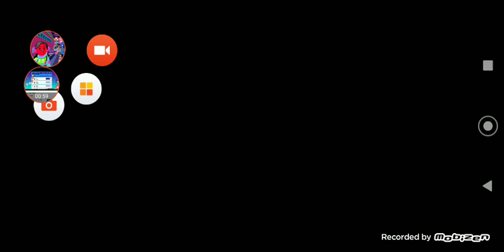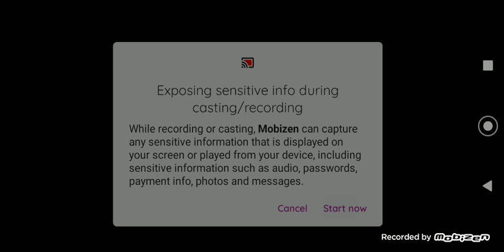June 26, 2022